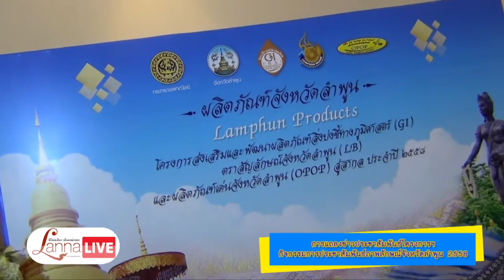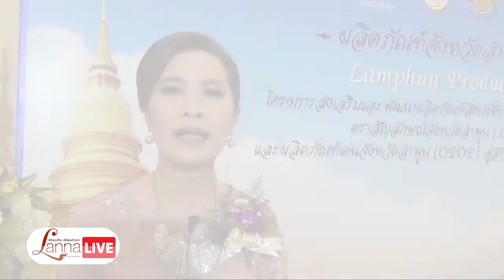กิจกรรมการประชาสัมพันธ์ภาพลักษณ์ผลิตภัณฑ์จังหวัดลำพูน 2558 [LannaLive.net]